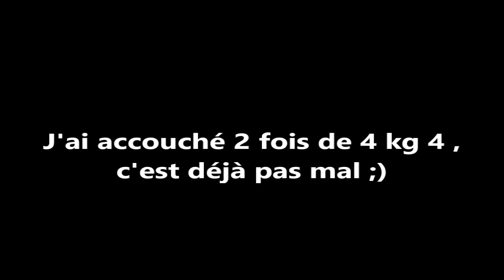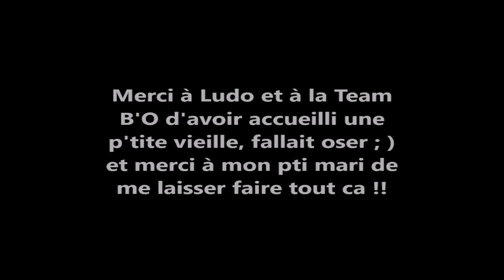INTERVIEW EN OR : Audrey Fra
🥇Entretien exclusif avec Audrey Fra, Championne de Bloc Vétéran 2020 et membre de la TEAM B'O !